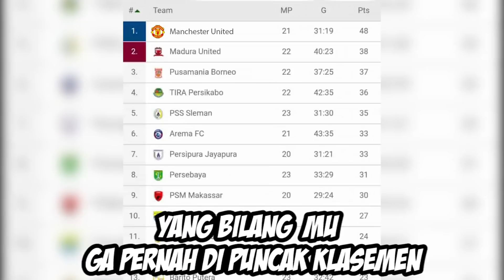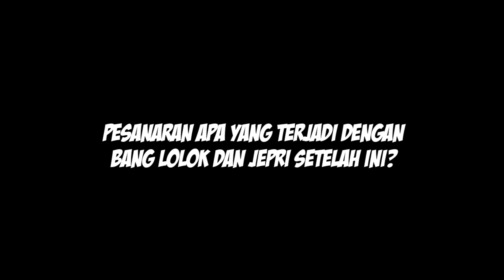Manchester United pindah liga 1???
cakap cakap bola sama jeff smith fans manchester united, yang rumornya akan bermain di liga 1